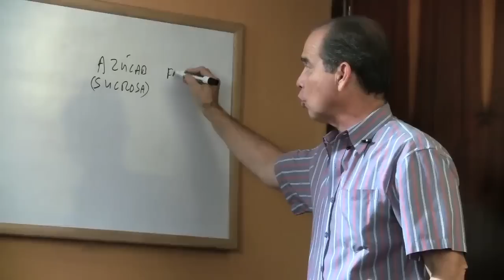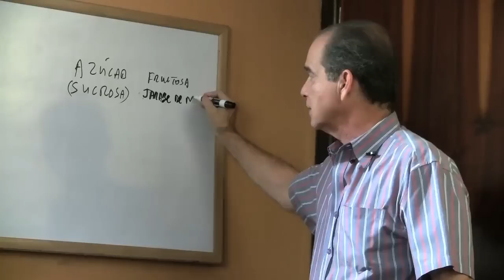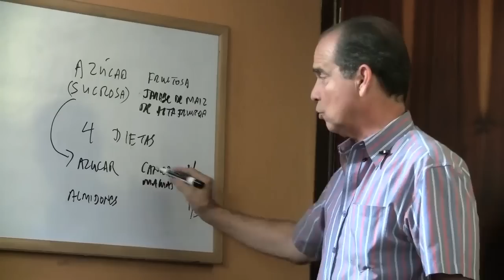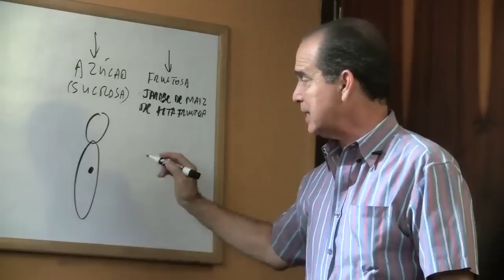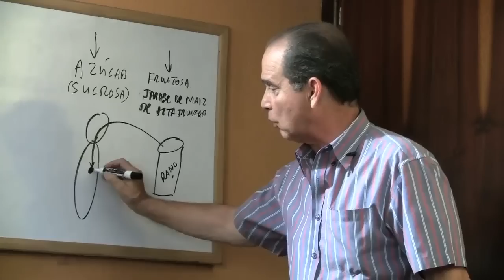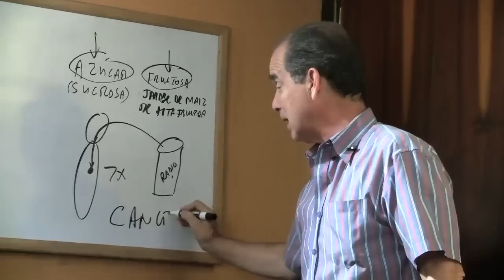Episodio # 955 Azúcar, fructosa y cáncer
En este episodio Frank explica por qué el consumo de azúcar nos predispone a adquirir cáncer de cualquier tipo.